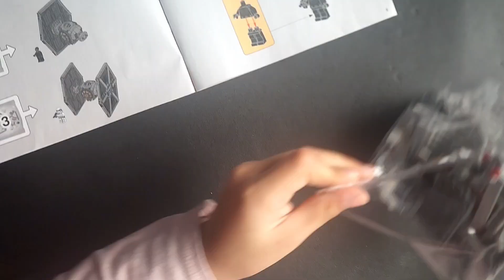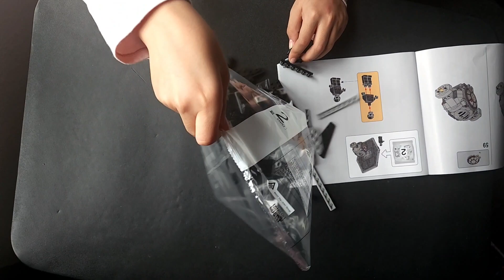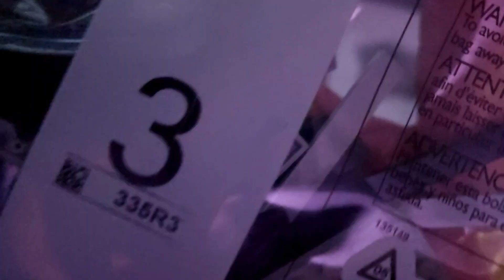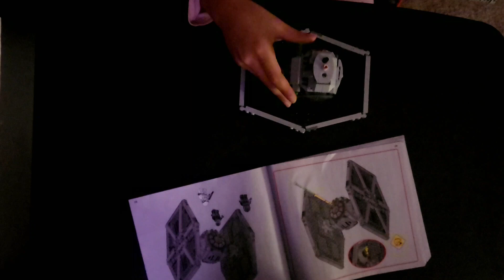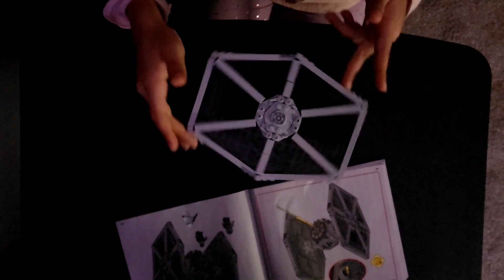Lego and LoFi - Imperial Tie Fighter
Leia is at again as she builds the Lego Imperial TIE Fighter. Relax and lets build!